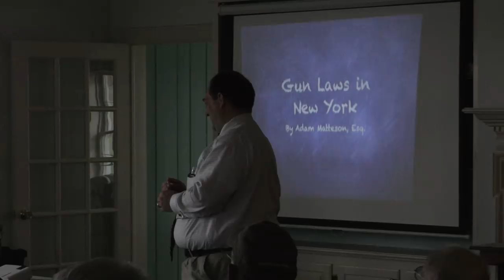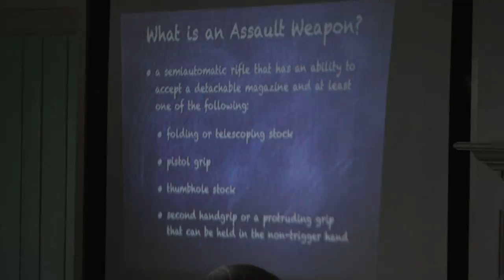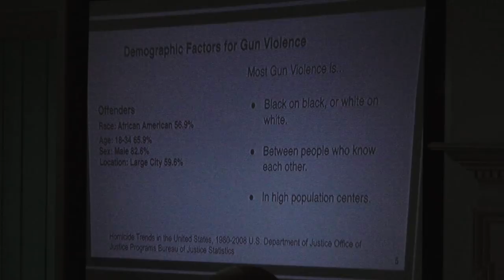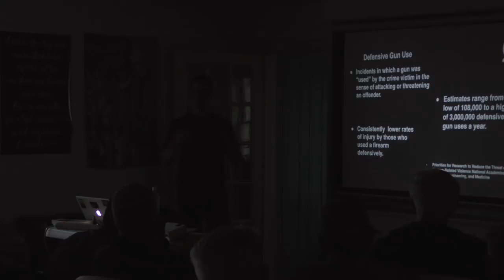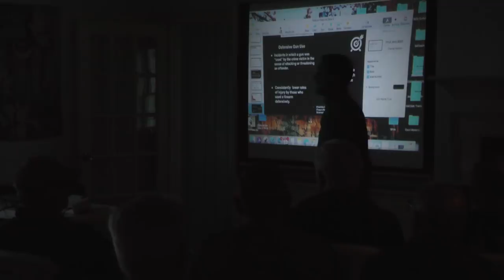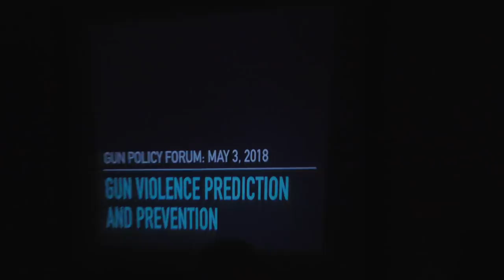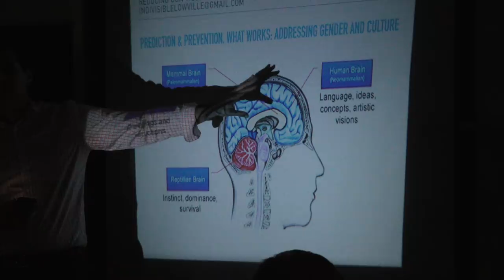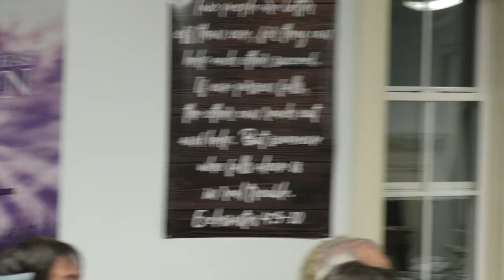Indivisible Lowville May 3, 2018 Gun Policy Forum & Educational Session